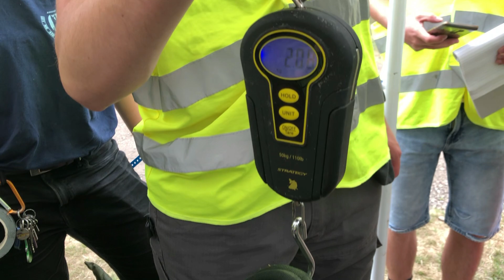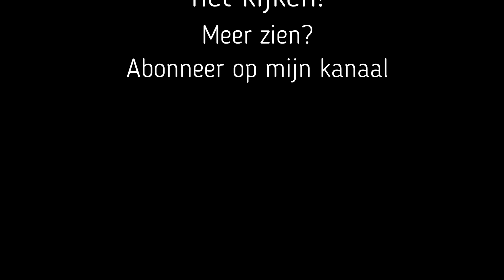We vangen snoek, baars, zonnebaars en heel veel kreeften met fuiken!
Vond je deze video leuk? Laat in de reacties weten wat je er van vond! :-)

Dit is deel 2 van de veldweek excursie met studenten. Hier vissen we in een meertje en vangen we weer andere soorten. Veel exoten helaas.